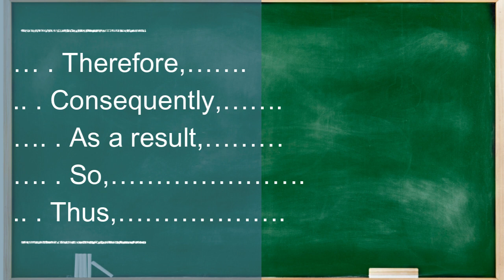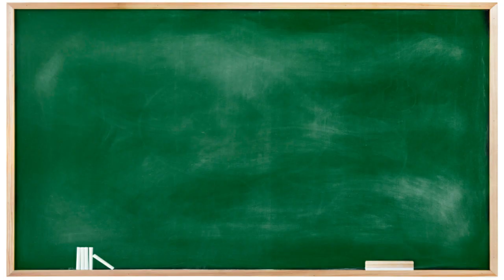🤓linking words | effect |😍 ادوات الربط _ النتيجة _ شرح مبسط لدروس الانجليزية باك🤗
تعلم كيف تضيف ادوات الربط الخاصة بالنتيجة الى الجمل، واختبر نفسك في هذا الدرس في اخر الفيديو
هنا يوجد تصحيح الاختبار